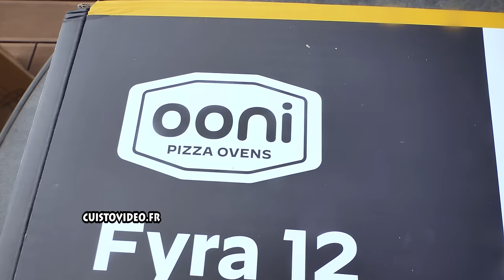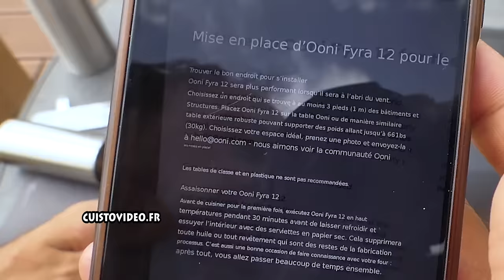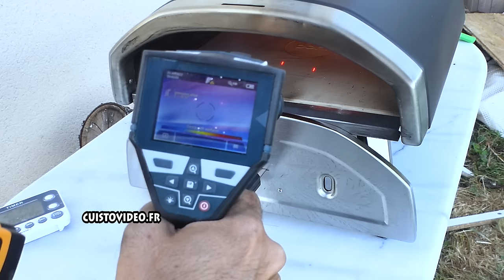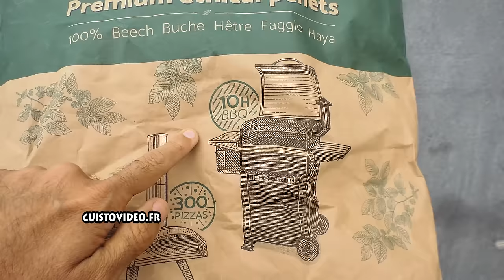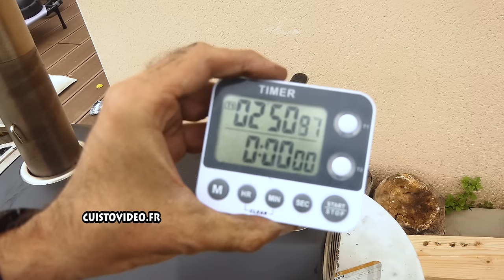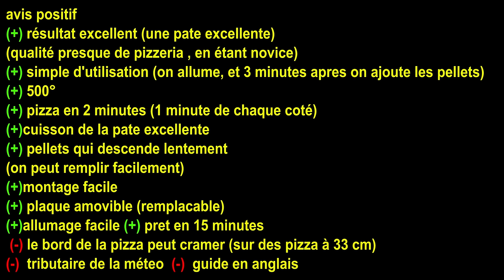Four a pizza à bois Ooni Fyra 12 : des pizzas en 2 minutes ! (pour de vrai!) 500° 33cm pizzeria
Four a pizza à bois Ooni Fyra 12 avec pellets de bois des pizzas en 2 minutes ! (pour de vrai!) 500° 33cm ►FR Ooni Fyra 12 ►Ariete 909 Four à Pizza
►Pellet de bois 1
►Pellet de bois 2
►Pelle à pizza
►Allume feu
►Allume-feu en Bois

►ventes en Fours à pizza extérieurs

►traducteur android : "microsoft traducteur" de "microsoft corporation" (gratuite)

IT► Ooni Fyra 12 Novità forno pizza
ES► Ooni Fyra 12 Horno pizza
DE► Ooni Fyra 12 Pizzaofen
UK► Ooni Fyra 12 Wood Fired Outdoor Pizza Oven

quelques conseils :
1) avant la première utilisation faire fonctionner le four, 30 minutes à vide (et laisser refroidir 90 minutes)
2) respecter 1 mètre sur tous les cotés
3) ne rien mettre au dessus du four
4) four en extérieur uniquement
5) quand le four est +400° mettre la pizza (compter 15 à 18 minutes)
6) retourner à pizza après 30 à 60 secondes de cuisson
(j'ai fais 60 secondes de chaque coté)
7) laisser refroidir le four naturellement quand vous avez terminé
8) ma procédure d'allumage (à titre indicatif)
a) dans la chambre d'allumage : mettre 150g de pellets + 1 allume feu
b) allumer le feu et positionner la chambre d'allumage dans le four à pizza
c) 3 minutes après, mettre des pellets dans la réserve à pellets (j'ai ajouté 500g)
au total j'ai utilisé 650g de pellets pour faire les 2 pizzas
en étant plus rapide je peux faire 3 pizzas
vous pouvez rajouter des pellets si vous faites plus de pizzas

Ooni Fyra 12 Wood-fired pizza oven: pizzas in 2 minutes! (for real!) 500° 33cm pizzeria